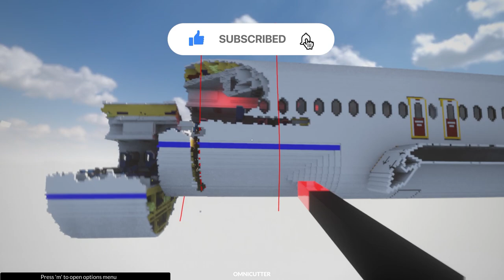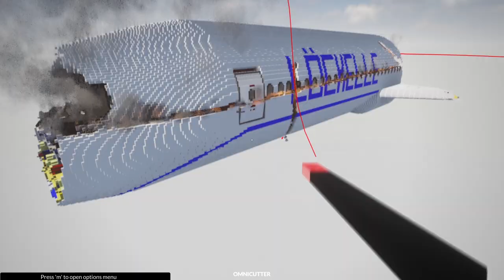I CUT BOEING 737 PLANE BY OMNICUTTER in Teardown